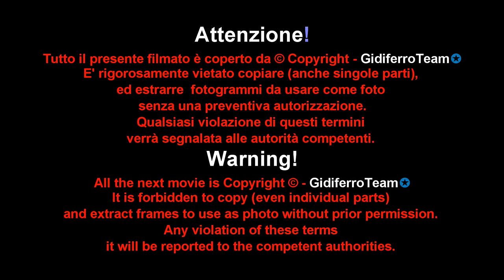The Queen of the Fashion Night - Sfilata in Bikini e Premiazioni -Maerne - Venezia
L’appuntamento con la bellezza era presso il rinomato locale “Al Mattone” ubicato nella bella frazione di Maerne di Martellago in provincia di Venezia, venerdì XIII Gennaio. Diciannove le Miss in concorso, ma, il numero era destinato a salire se, il maltempo, con relativa nevica non avesse reso molte strade impraticabili. Le ragazze hanno dapprima sfilato in abbigliamento casual, successivamente in abito elegante, per terminare con l’intimo, le stesse hanno ricevuto numerosi applausi dal pubblico presente. La giuria formata da personaggi appartenerti a vari settori tra cui, spettacolo, moda, e imprenditoria, dopo aver visto e valutato le 19 Miss in passerella, non con relative difficoltà, ha premiato con la corona, la giovane e bella Asia Genovese studentessa di Marghera-Venezia.
Oltre ad Asia “Miss The Queen Of The Fashion Night Ristorante al Mattone” – prima classificata, fasciata da Silvia Stevanato, titolare del ristorante, la giuria ha fatto salire sul podio anche: Erica Tuzzato, “Miss Fascino Ristorante Pizzeria Re di Quadri” – secondo posto; Jessica Zuanetto, “Miss Eleganza Atelier Bortolato” – terza classificata. La fascia speciale “Miss Only You Fashion” è andata ad Erica Tuzzato.
A seguire le altre fasce assegnate alle Miss: Julia Farber “Miss Fotogenia Beltrame Gioielli”, Teona Ioana Aolariti “Miss Sorriso Pasticeria Rossart”; Anna Cavalli “Miss Lato B Galante Montagnana Calzature”; Andreea Maties, “Miss Fitness Marinello Calzature”; Alice Gallo, “Miss Simpatia GM Flex”; Eleonora Rizzo, “Miss Ragazza Dell’Anno Macelleria Busatto”; Jasmine Abd “Miss Teenager erboristeria Mille Petali”; Ilaria Maiolo, “Miss Rubacuori Serramenti Rigo Gabriele; Giorgia Anna Canazza “Miss Dolci Occhi Atelier Bortolato; Antea Saivezzo, ”Miss Sport Girl Pasticceria Rossart”.